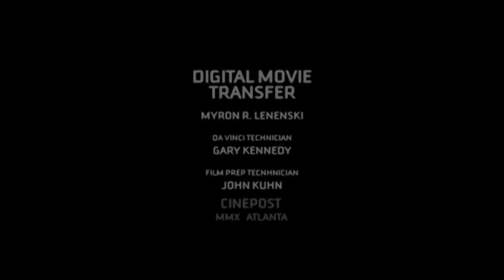EL NEGRO MARIA Y JOSE 1983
Rosario lives alone in the slums (barrio) with her dog Ringo. She always wanted to be a truck driver but her mother never let her.  One day she bought three miraculous prints from the " Lady in Black", who was initiated into the mysteries of "Sorte". (Sorte: A Rain Forest area in Venezuela where, priests from different religions worship Indian and African mythical entities).
With the first print the Negro Primero saves her from the street gangs.
With the second one, Maria Lionza makes the captain of police, who wanted  to displace her from her home, falls in love with her.
And with the third one, José Gregorio Hernández, doctor to the poor, rescues her from the debris of her destroyed home after it collapse from a storm.
 Rosario awakes after eating the stamp in front of the gangs and with her market bag scares them away. Rosario still lives in the same barrio with her dog Ringo.

EL NEGRO MARIA Y JOSE  1983 7:04 min (Original Film in Super8  restoratión and digital tranfer  2010)

Credits
Story and animation: Ricardo Jabardo
Sound Material: Luis Levín. Stefano Gramitto. Alvise Sacchi, Musikautomatika
Skin: Eduardo Jabardo,  Mary Taramona and Alvaro Rivas

Official Selection in the festivals:
-III Festival the International of the New Cinema Super8 1979EL

 NEGRO MARIA Y JOSE 1983 7:04 min (Film original en Super8  restauración y tranfercia digital 2010)

Rosario vive sola en un barrio de Caracas con su perro Ringo. Ella siempre quiso ser camionera pero su mamá no la dejó.
Un día le compra  a la" Señora de Negro", iniciada en los misterios de Sorte, tres estampas milagrosas.
Con la primera, el Negro Primero la salva de los malandros.
Con la segunda, María Lionza la enamora con el capitán de la policía que la quería desalojar de su rancho.
Y con la tercera, después de un derrumbe en el cerro, José Gregorio Hernández,"el  médico de los pobres", la saca de los escombros de su rancho desbaratado por la lluvia.
 Rosario al comerse la estampa, despierta delante de los malandros y con la bolsa del mercado se los
quita de encima. Rosario sigue viviendo en el mismo barrio con su perro Ringo.

Reconocimientos
-Selección oficial III Festival Internacional del Nuevo Cine Super8 1979